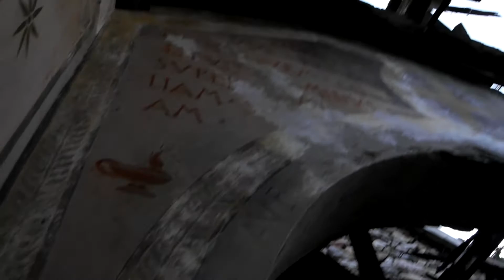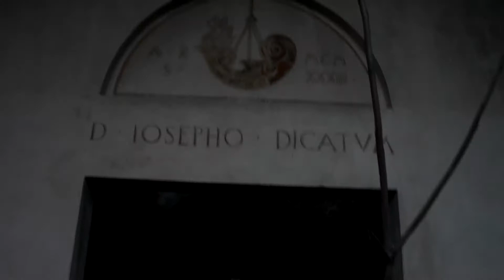Chiesa San Giuseppe - Complesso Industriale Ex Montecatini - Mori (Trento)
Si parla sempre dell'importanza del nostro patrimonio artistico, di questa miniera d'oro che in Italia non sappiamo sfruttare, ecco un esempio: alcuni giorni fa visto quello che rimane della chiesa di San Giuseppe, appartenente al complesso industriale dell'ex Montecatini di Mori. Lo stato di abbandono in cui versa è incredibile, bastavano pochi accorgimenti per salvarla ma ora il tetto è crollato e le decorazioni pittoriche stanno svanendo sotto le intemperie. L'edificio terminato nel 1933 è stato lasciato per anni in balia dei ladri e dei vandali che hanno asportato tutto quello che c'era da asportare. E' triste constatare che la Provincia di Trento non abbia fatto nulla per salvaguardare questo pezzo di storia.